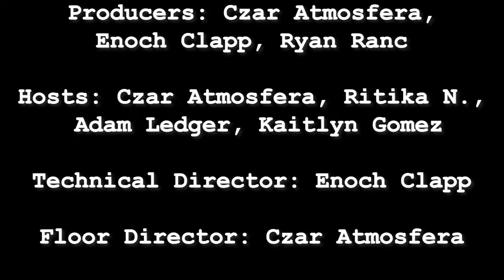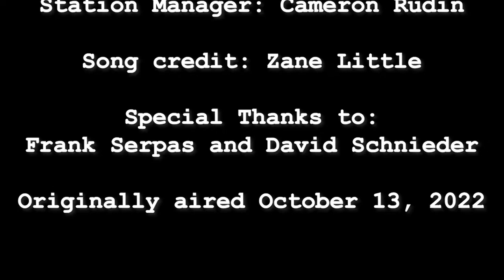BEAT Back the Demons with us in Metal: Hellsinger! | Video Game Hour Live Episode 5 (Season 31)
Czar, Ritika, Adam, and Kait play Metal: Hellsinger before jumping into Super Mario 3D World: Bowser's Fury!

Show Breakdown:
0:00 Intro
0:30 Metal: Hellsinger
26:30 Super Mario 3D World: Bowser's Fury

Episode Credits
Producers: Czar Atmosfera, Enoch Clapp, Ryan Ranc
Hosts: Czar Atmosfera, Ritika N., Adam Ledger, Kaitlyn Gomez
Technical Director: Enoch Clapp
Floor Director: Czar Atmosfera
Tri-Caster: Kevin Myers
Audio Mixing: Alex Lowen
Episode editor: Czar Atmosfera
Entertainment Co-Directors: Kaitlyn Gomez, Adam Ledger
Station Manager: Cameron Rudin
Special Thanks to: Frank Serpas and Nathan Cutietta

Video Game Hour Live is a student-run television show that has been airing for OVER 30 SEASONS on Texas Student Television, the only FCC regulated college TV station in the US. VGHL is more than playing video games! We also review games, make skits, have a podcast, play D&D, and so much more. VGHL is a great resource for students at the University of Texas at Austin to learn about live and prerecorded television, AND we also play video games!!!

Producers:
Enoch Clapp
Czar Atmosfera
Ryan Ranc